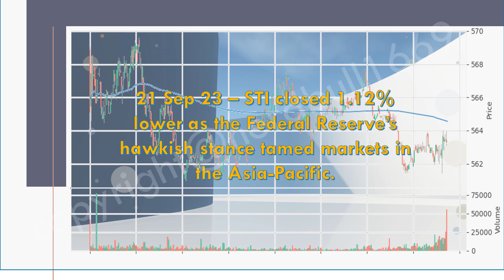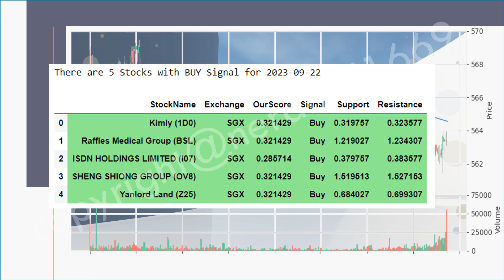Check out SHENG SHIONG GROUP (OV8) on 22 Sep 23!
22 Sep 23 – STI should open lower as investors are still worried about Fed's hawkish stance.

21 Sep 23 – STI closed 1.12% lower as the Federal Reserve’s hawkish stance tamed markets in the Asia-Pacific.

This video is to show the script that I have created with the various indicators and models to produce the signal of STRONG BUY, STRONG SELL, BUY, SELL, NEUTRAL.

For viewers who are familiar with Trading View These might not be a stranger to you.

Update from 21 Sep 2023:

The results are based on my own understanding of the various indicators deployed.

Using machine learning and historic data, we have built a model to help us in predicting the support and resistance level.

These stocks have the BUY Signal:
DISA LIMITED (532) +0.00%
KIM HENG LTD. (5G2) -1.19%
SAPPHIRE CORPORATION (BRD) +0.00%
ENECO ENERGY LIMITED (R14) +0.00%
LIPPO MALLS INDO RETAIL TRUST (D5IU) +0.00%

SG market close lower by 1.21%